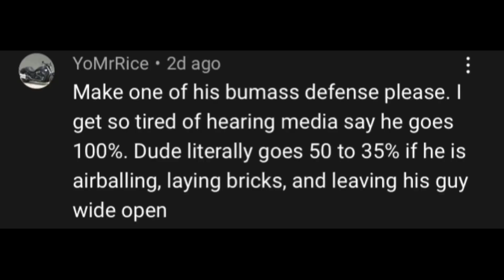Russell Westbrook’s HORRIFIC defense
HORRIFIC 💀